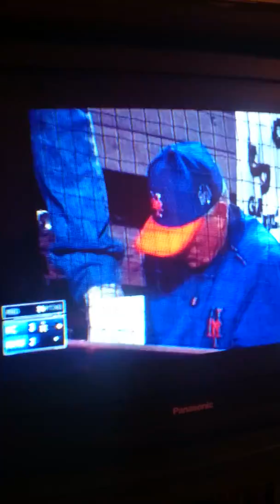(547) #24 Christian Colon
Royals at Mets Game 6